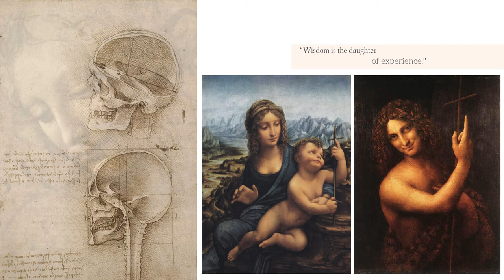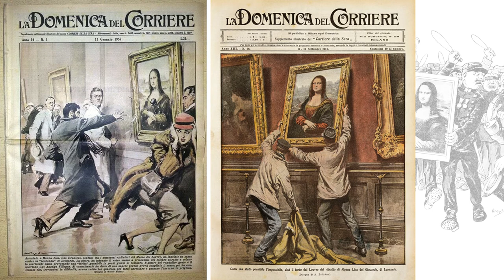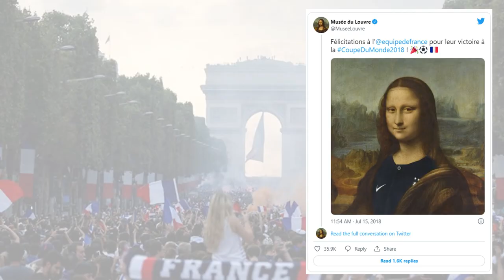The secrets of Mona Lisa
A short tale to answer the question: Why is the Gioconda the most famous woman in the world?

Pau.Haus, a channel created by a passionate of art history and its curiosities